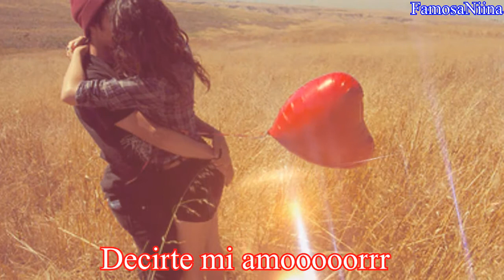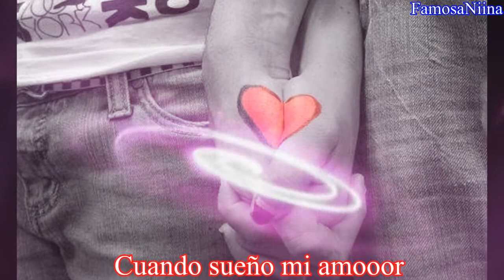Muero De Frio-Estrellas De La Kumbia 2014 [Demo]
Un nuevo tema de Estrellas De La Kumbia- Muero De Frio un exito mas de Manny Lucero Skrappy Boy Y El Famosisimo Kiwi !! ESTRELLAS DEL EXITOO!